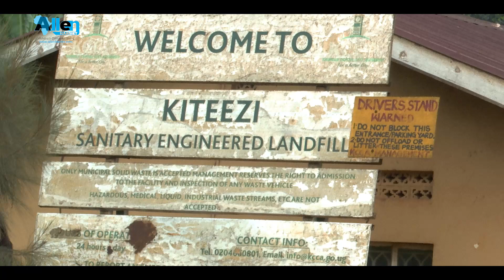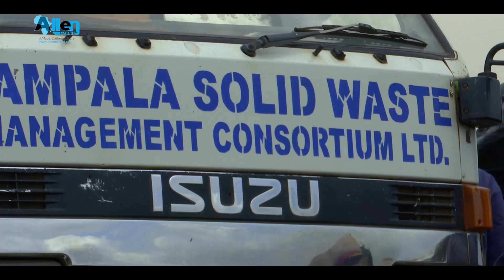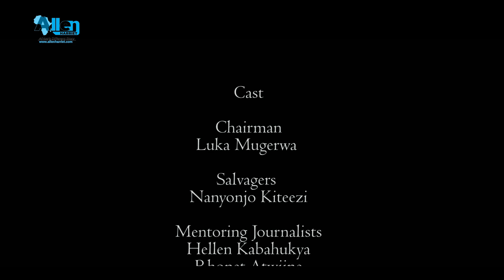Kiteezi Landfill By Allen Harriet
Kiteezi Landfill: Waste Management Presentation for @cavendishuniversityuganda8135 @MediaChallengeInitiativeAcademy @Environmental Journalism thesis cinematography Class 2022